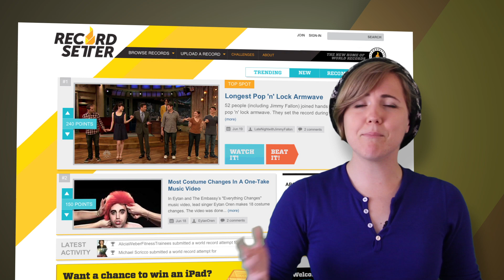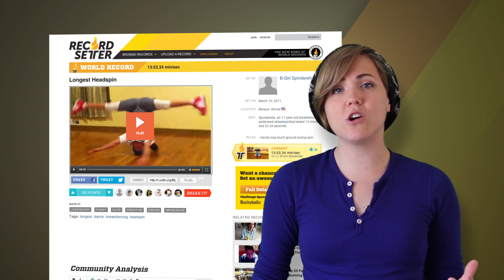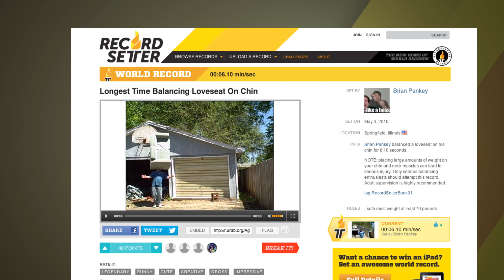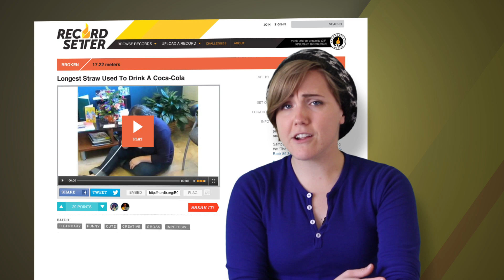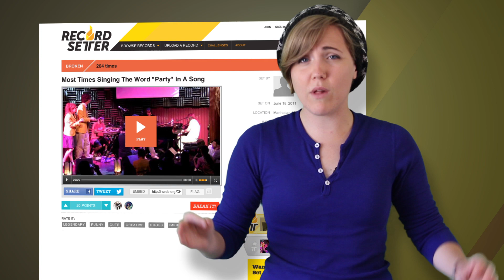Hannah Hart sets a World Record? | RecordSetter.com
"The World Record Show" is a pilot featuring top world records from around the planet. Hosted by the illustrious Hannah Hart the show includes awesome (and often hilarious) records submitted to RecordSetter. Want to appear in a future episode? Create your own world record and upload it

Big shouts to Wonderbot Studios for graphics and editing!

RecordSetter is the leading record setting video community channel dedicated to showcasing the craziest, most creative, and hilarious videos from RecordSetter.com. At RecordSetter, we believe everyone can be the world’s best at something. What world record will YOU set?